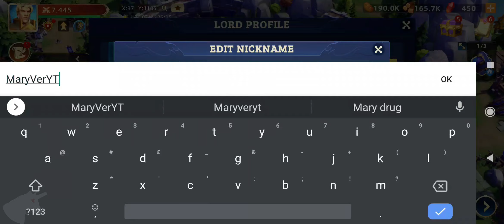Battle for Ascalon gameplay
In the beautiful world of Ascalon, numerous races and factions have fought for dominion over these fabled lands since the end of the War of the Gods, just ten thousand years ago. Now, the all-devouring Darkspawn have invaded the land, leaving naught but destruction and desolation in their wake. The races of Ascalon now face a common enemy, but can old yet unresolved prejudices, transgressions, and betrayals be laid to rest so easily?

That will be up to you. As a Lord Commander of your faction, you’ll need to use your wisdom and prowess to establish a stalwart foothold in the world. Build up your army and dragon, rally allies to your cause, and defeat the Darkspawn that threatens all you hold dear.

A new dawn approaches the world of Ascalon. Will you be its champion?

[Game Features]

1. Real-time Combat
Engage in wars of epic proportions across the lands of Ascalon with players and NPCs alike. Display your military prowess by utilizing clever tactics and strategies to gain advantages over your opponents and send them running.

2. Raise your dragon
Undergo the Trial of Shirrlauth, the dragon god, and obtain a dragon egg from her brood. Hatch it and bind your paths with a Dragon Pact. Your draconic friend will become your most trusted and loyal companion in your fight against the Darkspawn.

3. Three Factions
Humans, Elves, and Orcs are the primary races of the three respective factions found on Ascalon, with other races dispersed amongst their ranks. Each faction has unique and special buildings, units, and talents. Take on the role of Lord Commander and lead your faction to victory against those who wish to bring harm to your people.

4. Alliance System
Build friendships and strategize with players from all over the world. Whether it’s helping expand territories or coordinating attacks on enemies, everything is easier and more rewarding with friends and allies. Wars cannot be won alone, so jump in and discover your new companions!

5. Grand Leader
Command your Alliance in the fight for the Royal City. Use its unparalleled power to manage and control the entire kingdom! Become the Grand Leader of the world of Ascalon.